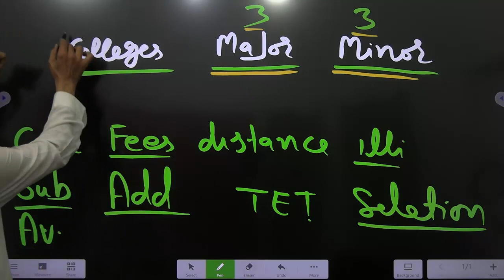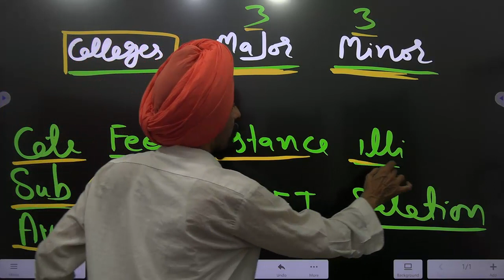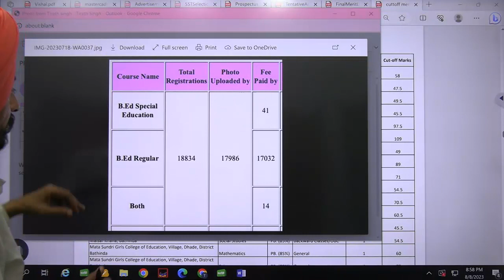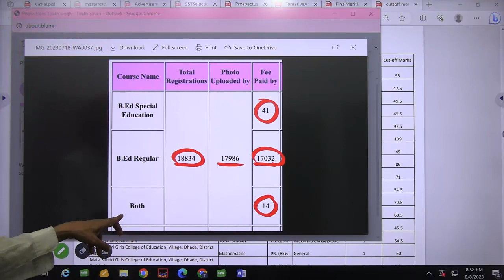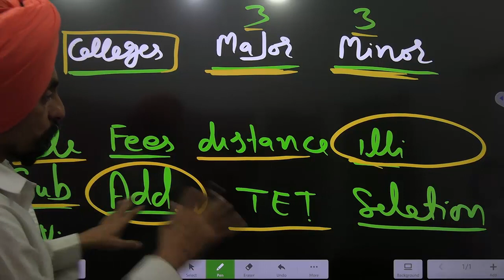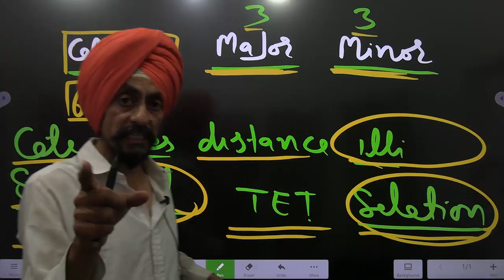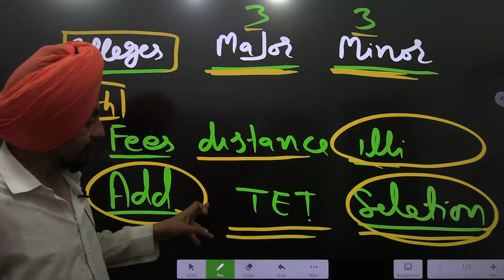Result & CHOICE FILLING Punjab B.Ed. Admission 2023-24 By Dr. Tirath Singh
Tttttttttt